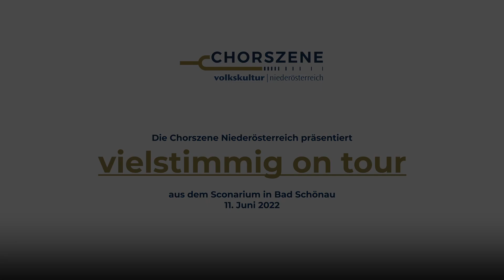Waldviertel | Comedian Vocalists | "vielstimmig on tour"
"vielstimmig on tour" aus dem Sconarium in Bad Schönau  |  Samstag, 11. Juni 2022

"Waldviertel"  |  Volkslied

Comedian Vocalists

- Stefan Löschenbrand (1. Tenor)
- Christian Löschenbrand (2. Tenor)
- Harald Adolf (Tenor Buffo)
- Gerald Höbarth (Bariton)
- Ralf Wittig (Bass)
- Alexander Greiml (Klavier)

Ton: Roland Baumann sen.
Bild: Roland Baumann jun.
Aufnahmeleitung: Gottfried Zawichowski
Organisation: Stefan Reitbauer

Großer Dank gilt an allen Mitwirkenden und insbesondere der Kurgemeinde Bad Schönau für die großzügige Kooperation!